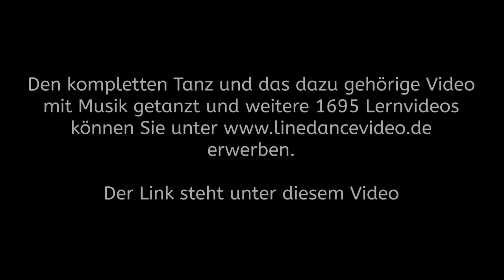Line Dance deutsch Schritterklärung für 455 Rocket